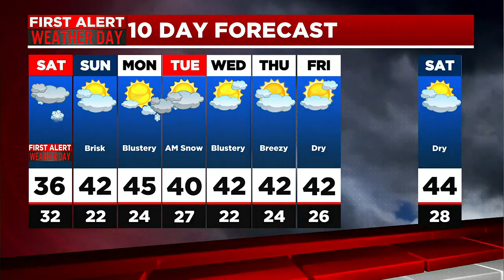LIVE TONIGHT : First Alert Weather Update